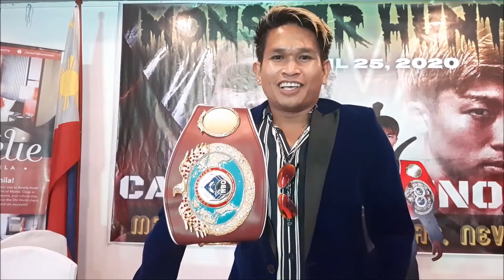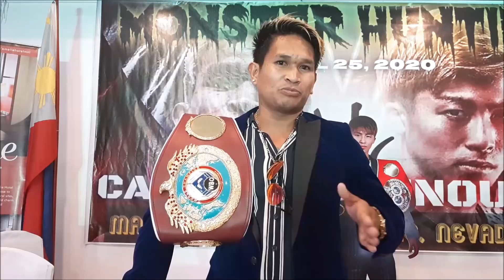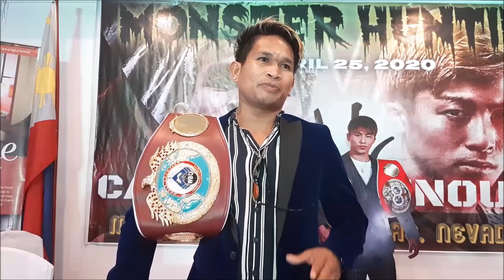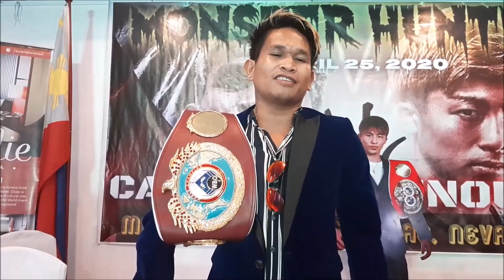CASIMERO MASYADONG MINALIIT NG TOP RANK HINDI ISINAMA SA POSTER NI INOUE KNOCK PANG RESBAK!